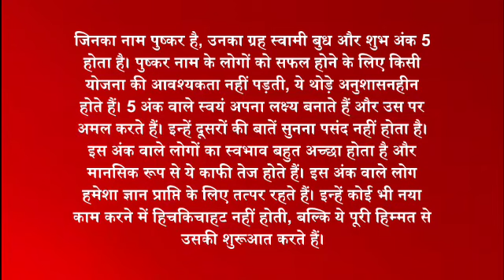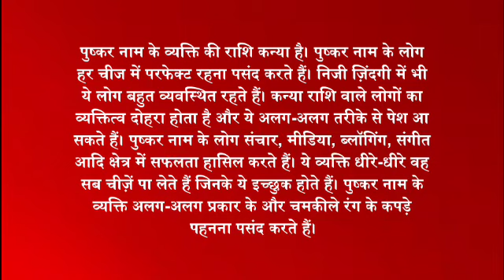pushkar ka arth / pushkar ka matlab / pushkar ka hindi / pushkar ka meaning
friend's in this video we will know the meaning of pushkar.